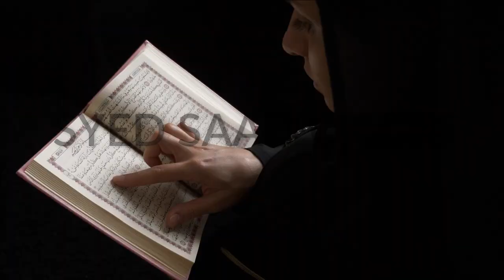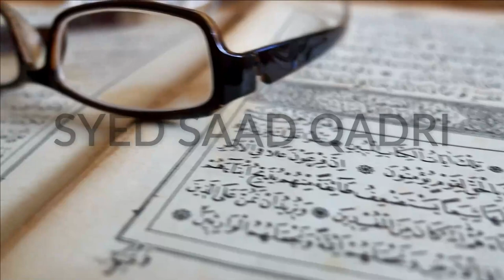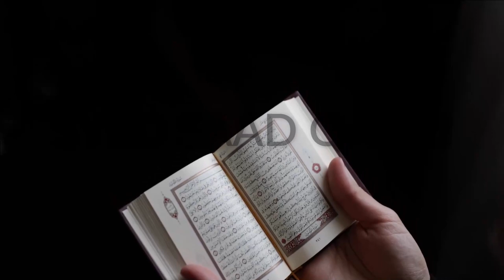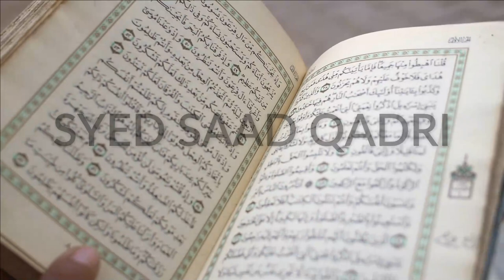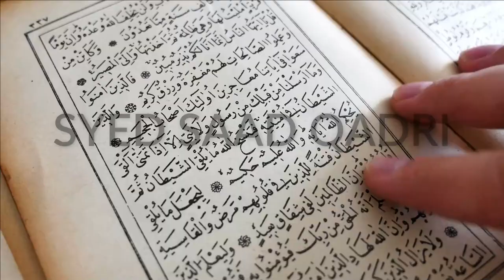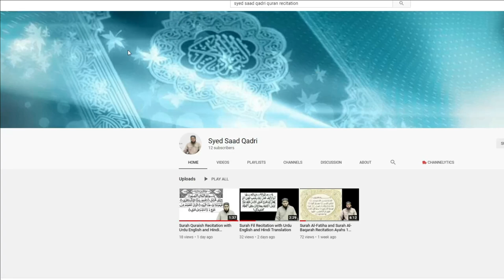Hoor ka Khat Khuwab mein